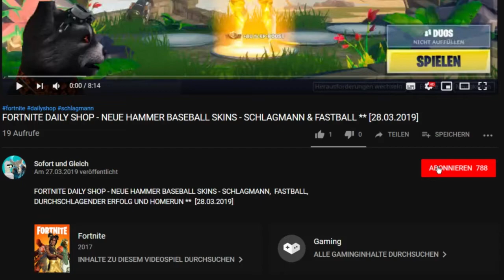FORTNITE DAILY SHOP HEUTE - NEU ** VELOCITY, STURMBOMBER UND ROYALE AIR FORCE ** [12.05.2019]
Im heutigen Fortnite Item Shop gibt es einen neuen Skin: den Velocity mit einem hammer geilen Gleiter Sturmbomber (Assault Bomber) und einer coolen Lackierung Royale Air Force.

Unsere Spielernamen:
HerrGleichYT
SofortuGleichTTV

item shop,
velocity skin,
velocity fortnite,
velocity im shop,
sturmbomber fortnite,
sturmbomber gleiter fortnite,
assault bomber fortnite,
assault bomber glider fortnite,
royale air force neue lackierung fortnite,
neue lackierung fortnite,
royale air force skin fortnite,
velocity fortnite item shop,
velocity skin fortnite review,
royale air force fortnite,
velocity skin im shop,